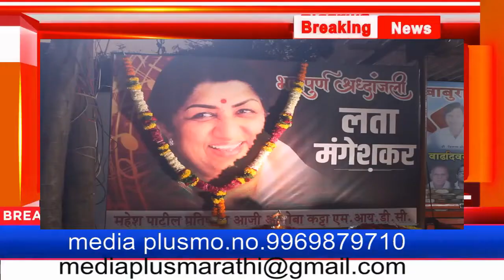महेश पाटील प्रतिष्ठान तर्फे स्वरसुमनांनी लतादीदींना भावपूर्ण श्रद्धांजलीवज्येष्ठ नागरिकांचा वाढदिवस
महेश पाटील प्रतिष्ठान तर्फे स्वरसुमनांनी लतादीदींना भावपूर्ण श्रद्धांजलीवज्येष्ठ नागरिकांचा वाढदिवस साजरा